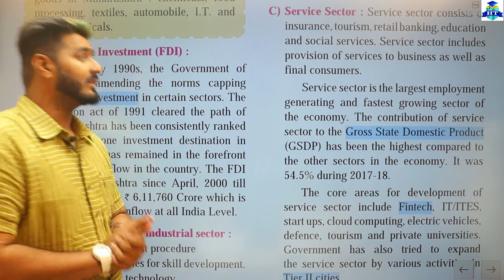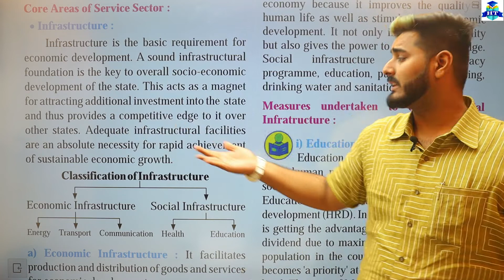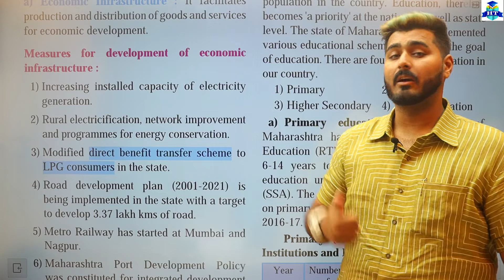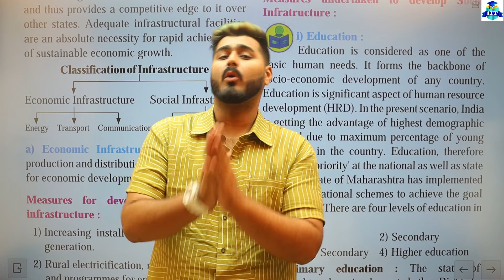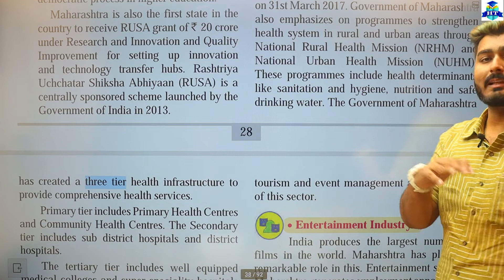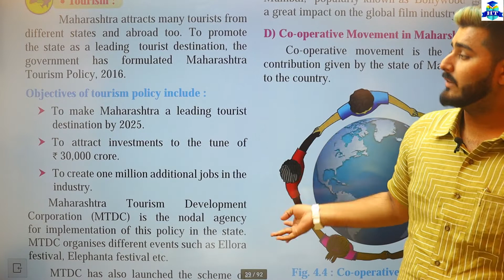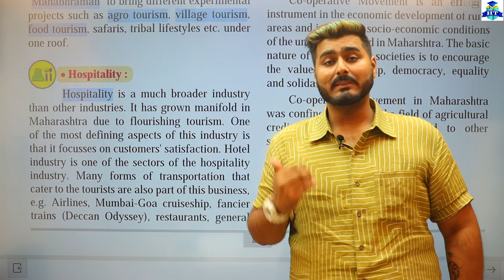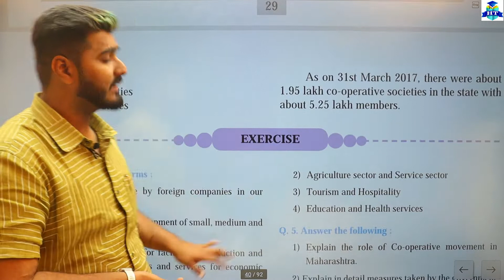Economics || Chapter 4 || The Economy of Maharashtra || Part 2 | Class 11th | Prof. Jay Darji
Economics | Chapter 4 || The Economy of Maharashtra || Part 1 | Class 11th | Prof. Jay Darji |

Book-Keeping & Accountancy  Class - 11th ( F.Y.J.C.)👍

| Thanks |